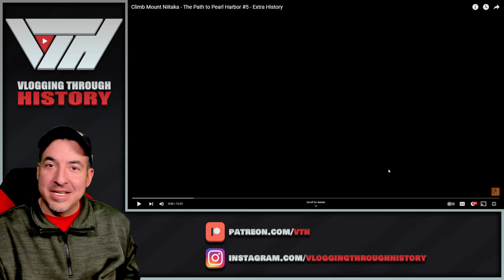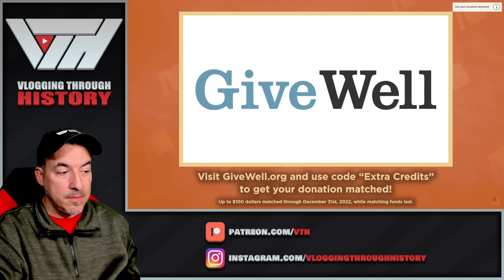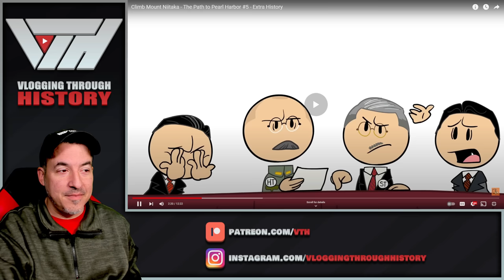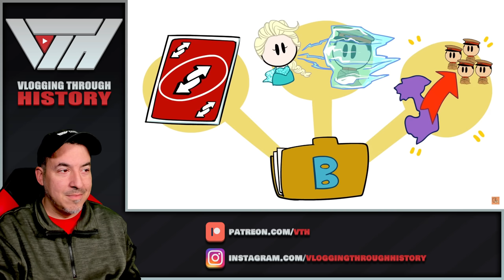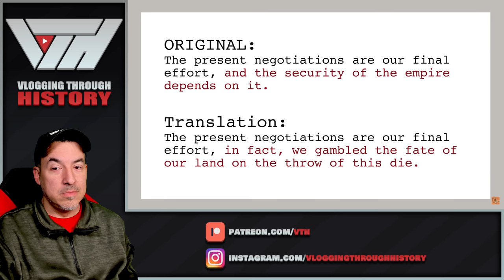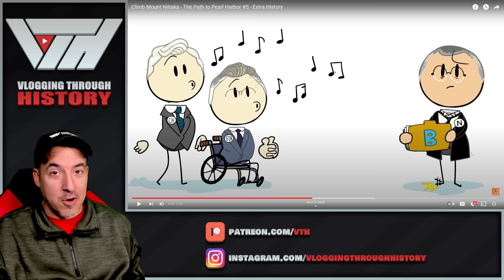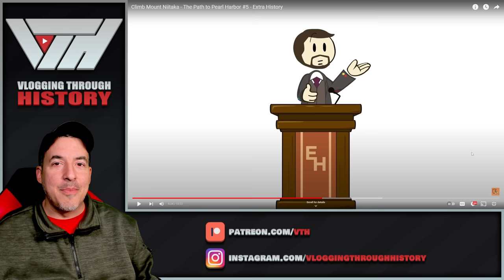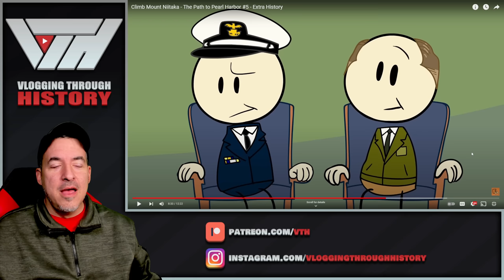The Path to Pearl Harbor - 5 - Historian Reacts